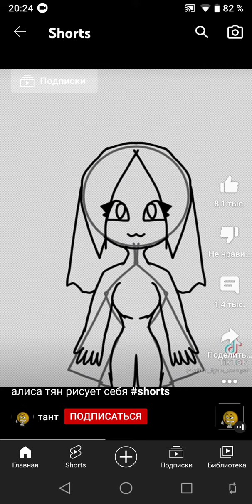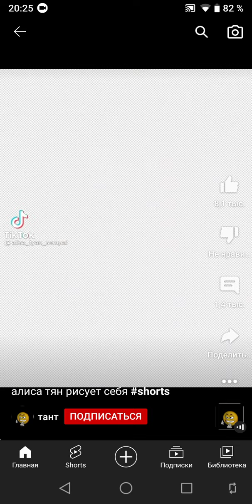Алиса чан помогите пожалуйста аааааааа